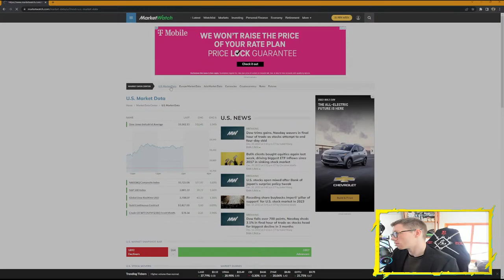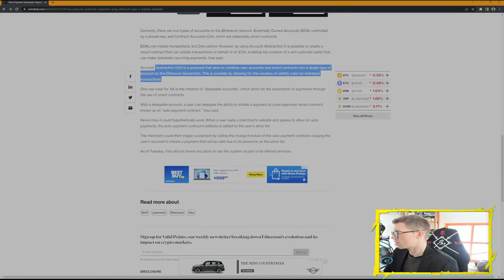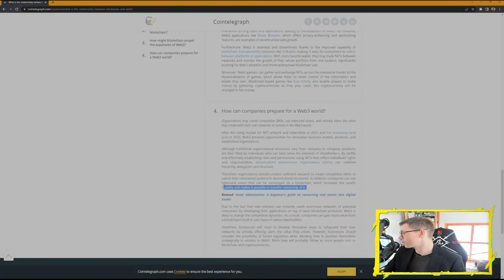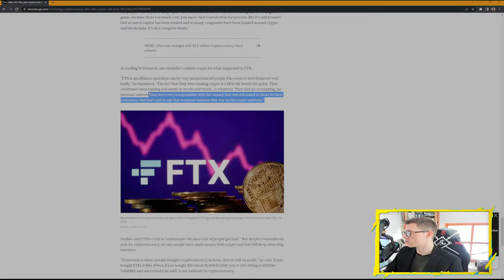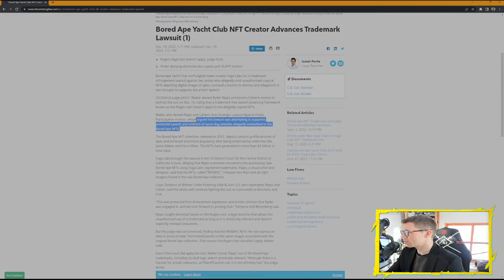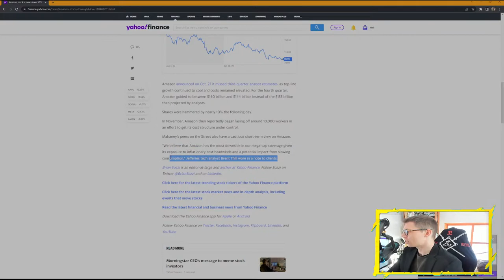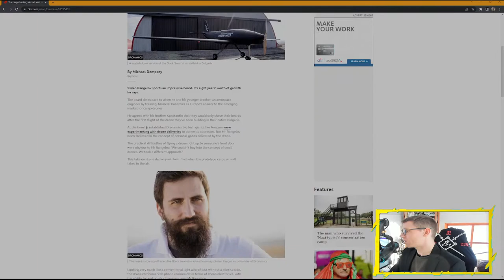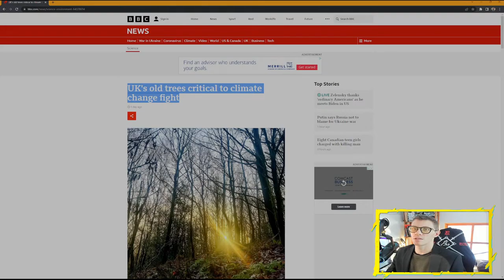Blockchain Tech and Finance | Episode 87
With your host KinToshi!

Turn on the bell  notifications for all new content uploads and posts.

Content Creator, singer/songwriter, art, scripture study, gaming gear product reviews with ASMR & B-Roll, gaming livestreams, walkthroughs, top gameplay highlights & tips/tricks to become a better gamer.

Use my Fortnite Support A Creator Code in the Fortnite game's skins shop: KINSAMURAI